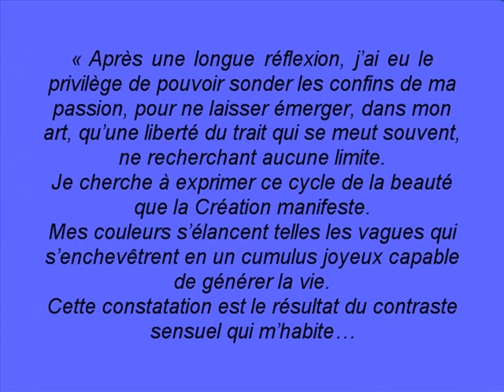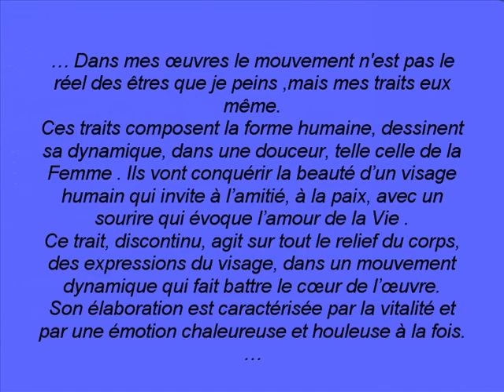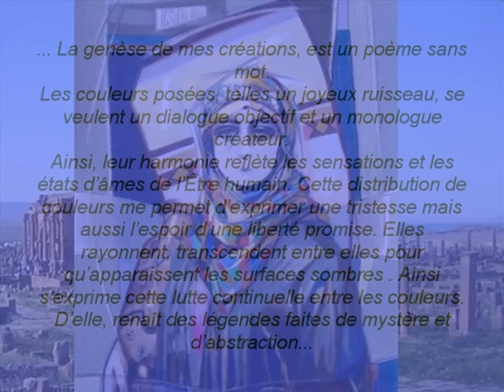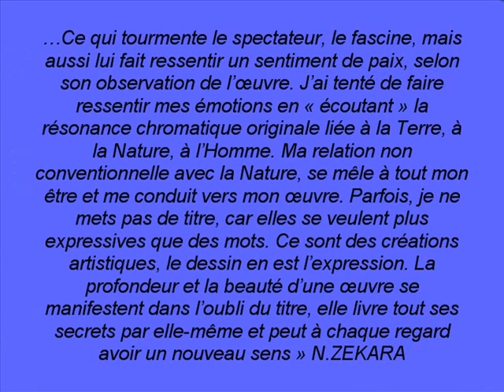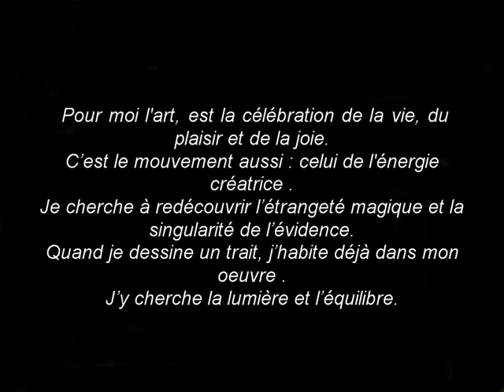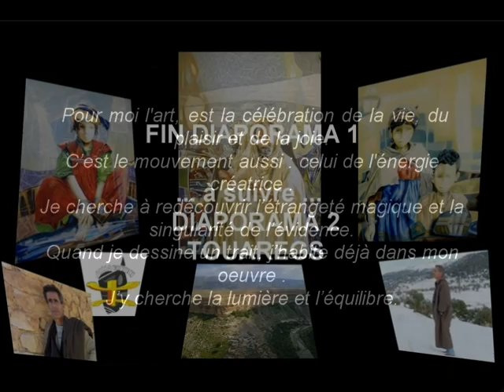Le Dessin au pays des AURES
Dessins de Noureddine ZEKARA artiste peintre de Batna Algérie
Musique de YOUBA. " Tamourt N Imazighen
Sur des photos personnelles .
Mise en page de Fatima Zek